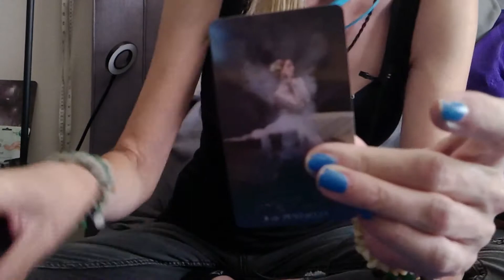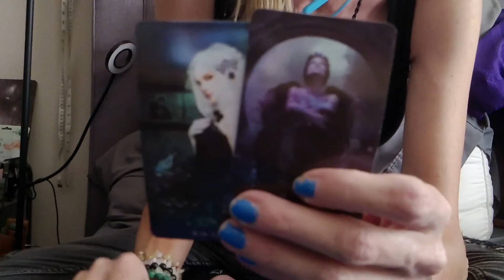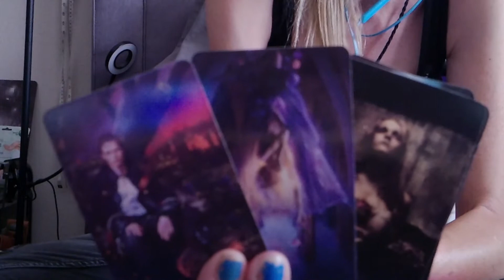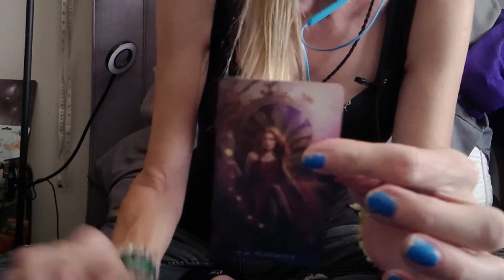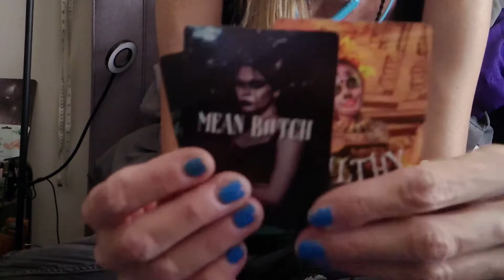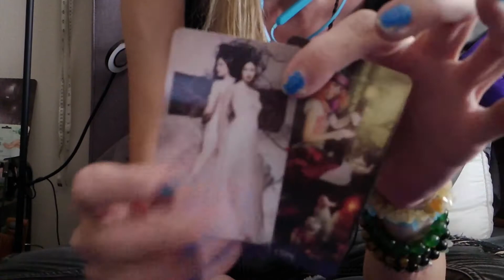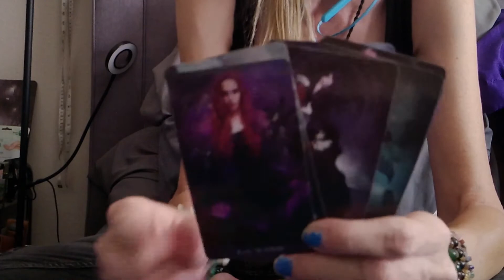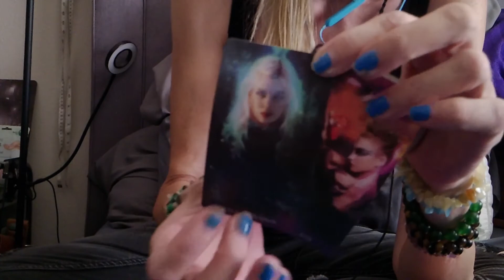LEO: the Decline of the Old Guard